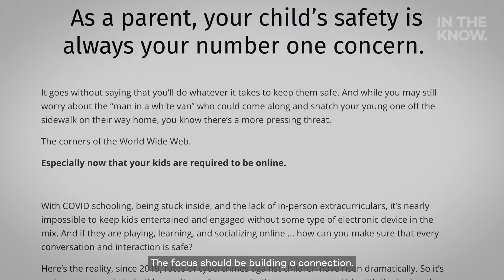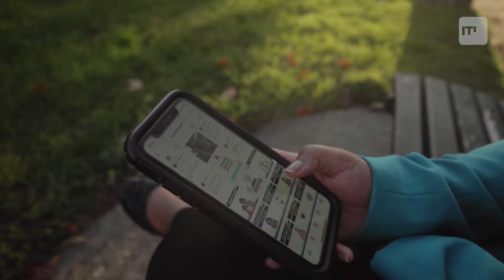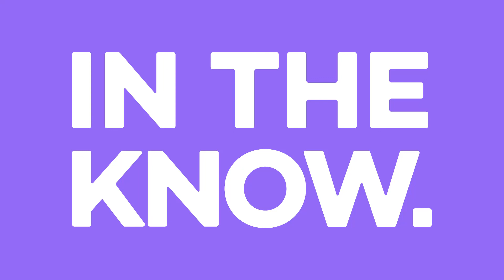Fareedah Shaheed is an online safety educator teaching parents & kids healthy digital relationships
As a teenager, Fareedah Shaheed often found herself in online chatrooms as the only Black, Muslim woman. Recognizing the lack of representation in these digital communities, she founded Sekuva to help parents & kids establish a safety-first mindset online